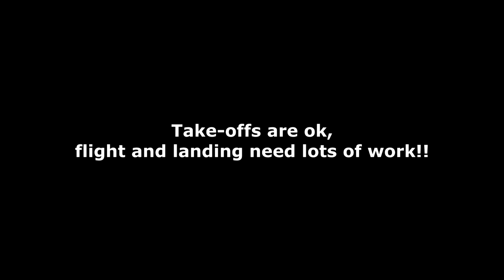Quadcopter first flight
I was inspired by a couple of vids on here (by Spicy110 amongst others) to get a replacement for the mini helicopter my brother bought me some years ago. You can imagine the look on my face when I found out they're available with an integral camera :D
Lots more practise needed though.